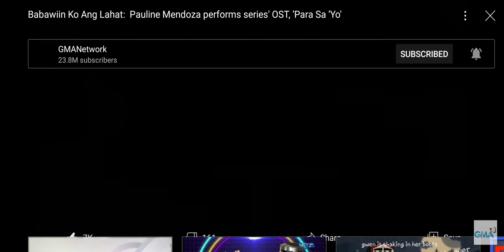Mid-Season Travel (2021) | Best of Babawiin Ko Ang Lahat | Lesven Silveira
Paano magtaray sina Lesven Silveira in real life?